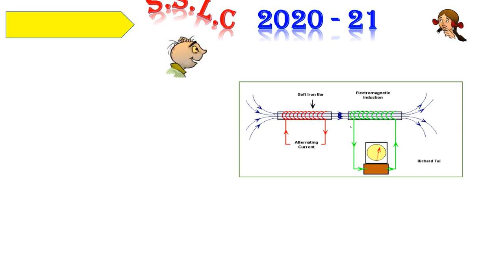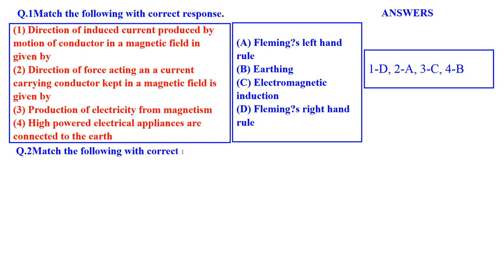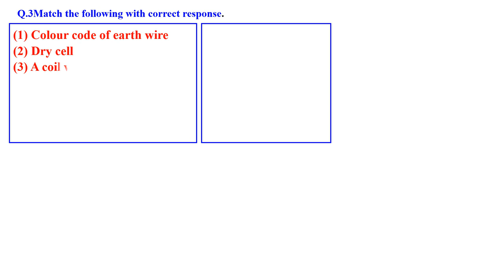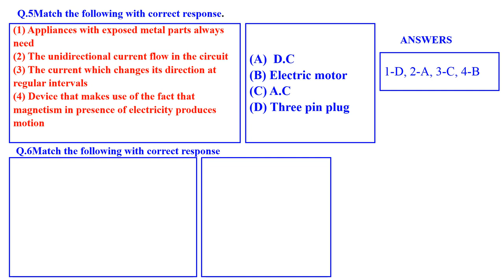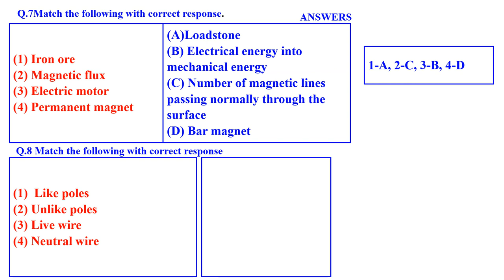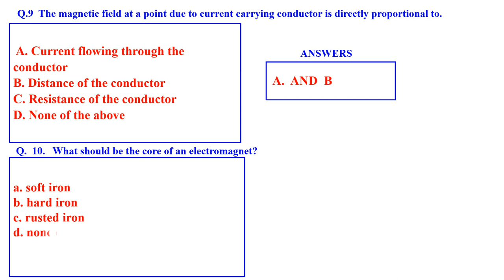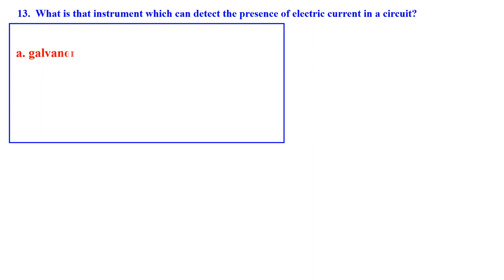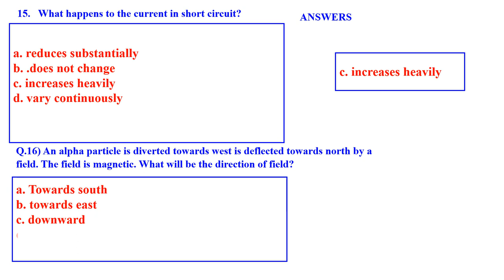MAGNETIC EFFECTS OF ELECTRIC CURRENT CLASS 10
SCIENCE MATCH THE FOLLOWING